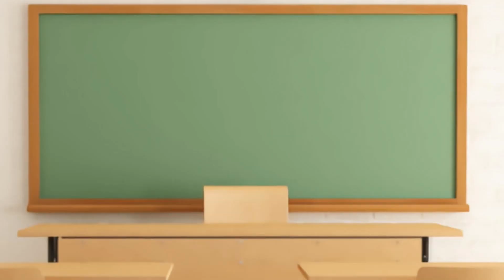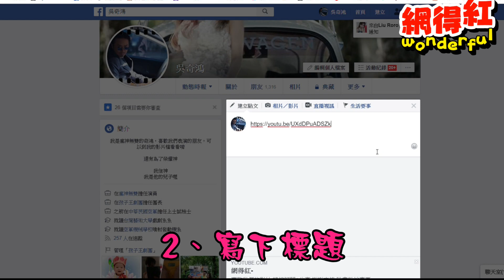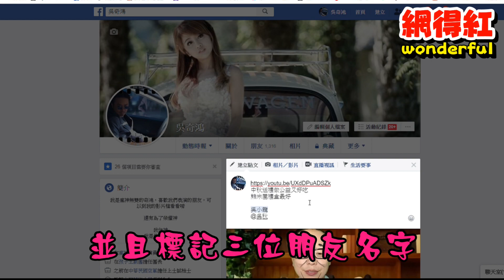最好吃的鳳梨酥是哪家?中秋送禮選他就對了!網得紅做公益抽大獎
網得紅找紅粉一起做公益
分享影片抽大獎
詳請請看影片告知
抽獎資格即日起至2019年8月29日為止
2019年8月30日晚上八點Youtube直播開獎

熊米屋烘焙坊鳳梨酥
真的是我吃過前三名好吃的鳳梨酥
值得大家分享推薦
又兼做公益
還可以參與抽獎
好心就是會有好報滴

謝謝支持